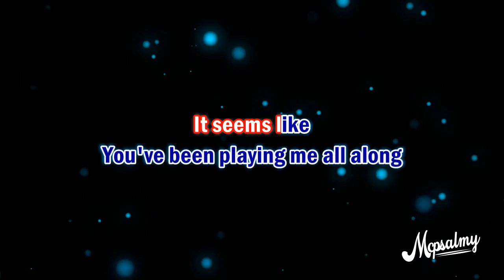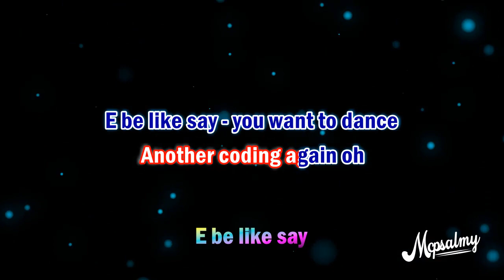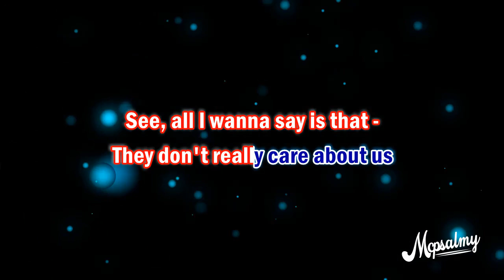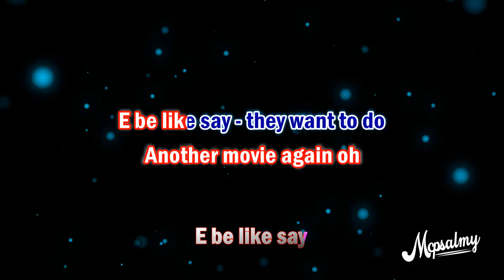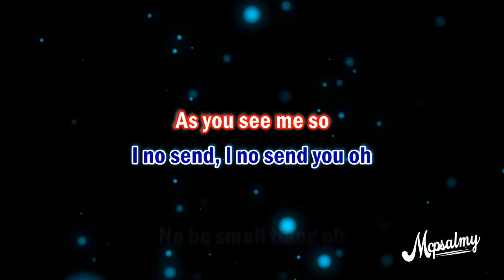2Face Idibia - E Be Like Say | Karaoke Lyrics | McPsalmy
This version contains mild background voice for guide. Your voice will definitely cover that while you sing along.

Also feel free to request karaoke and Lyrics version of songs in the comment section.